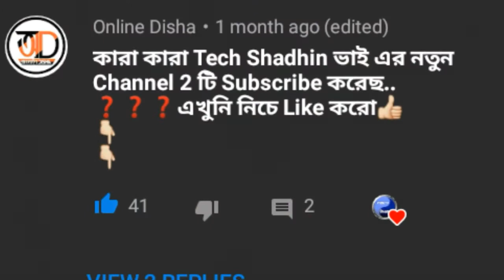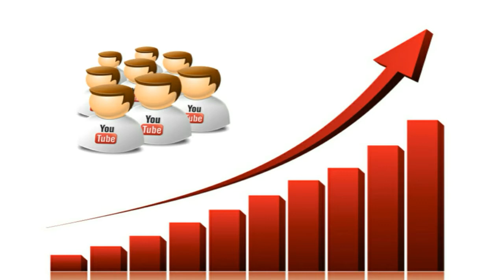সাবস্ক্রাইবার বাড়ানোর উপায়|How to Get Unlimited YT Sub YT Subs Generator 2019|Online Disha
Queries Solved ::

3. How to get more Views and subscribers on youtube fast 2019

👏 Comment's

👉 এই Channel এর কিছু Popular Video Link নিচে দিলাম, একবার দেখতে পারেন

Online Disha
onlinedisha
online disa
OnlineDisa